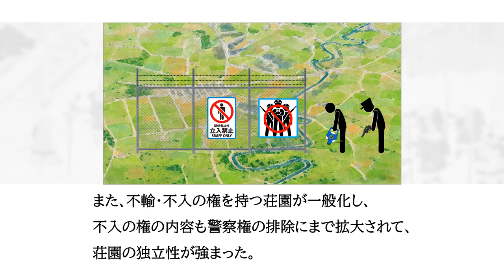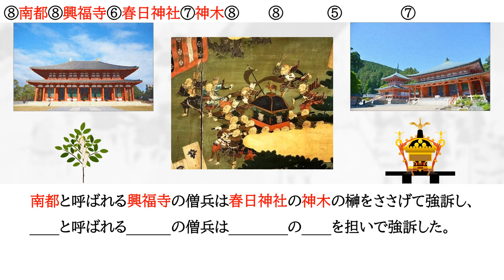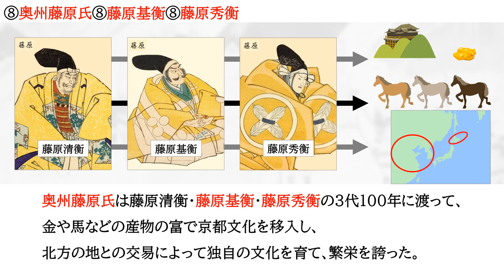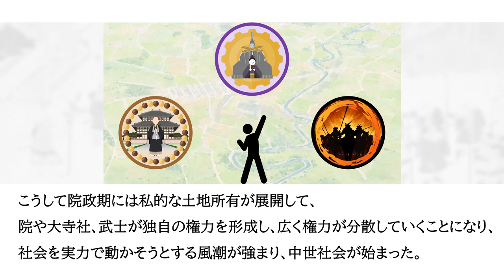★【院政期の社会】暗記 日本史 高校 大学入試 大学受験 ＭＡＲＣＨ 関関同立 勉強法 試験 テスト 学校 聞き流し 国公立大学 早稲田 慶応 Ｆランク ＳＰＩ 公務員